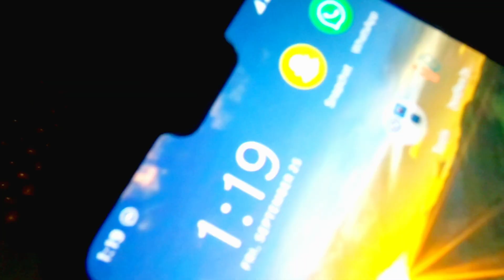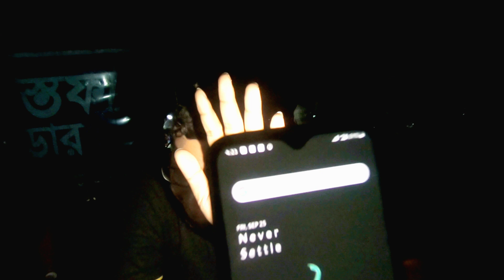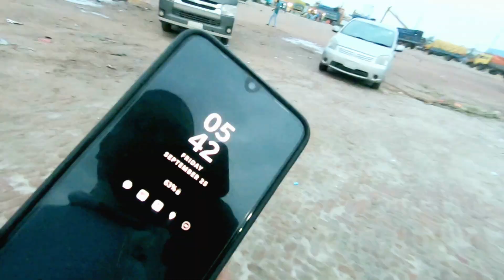মাওয়া ঘাটে বড় সাইজের পদ্মার ইলিশ ভাজা এবং লেজ ভর্তা সহ ১৩০০ টাকা || Mawa Night Experience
Mawa Night Experience || Mawa Ghat || Mawa Elesh Fry
মাওয়া ঘাটে বড় সাইজের পদ্মার ইলিশ ভাজা এবং লেজ ভর্তা সহ ১৩০০ টাকা - দামাদামি করে না কিনলে ধরা খাবেন
পদ্মার সুস্বাদু ইলিশ খেতে মাওয়া ঘাটে || Eating Hilsa Fish in Mawa Ghat
Mawa Expressway | Dhaka To Mawa | Dhaka-Bhanga Expressway
Day Long Tour near Dhaka || Padma Resort Bangladesh || Mawa Expressway || Mawa Ghat || পদ্মার ইলিশ
aka To Khulna - HILSHA FRY at Mawa Ferry Pier - Amazing Bangladeshi Street Food Feast
পদ্মার পাড়ে পদ্মার ইলিশ - AMAZING GIANT HILSHA FISH FRY FROM THE BANK OF PADMA RIVER - MAWA GHAT

মাওয়া ঘাট,পদ্মাসেতু, নদী ভ্রমণ, পদ্মার ইলিশ খাওয়া। Hilsha Fish, Padma Bridge in Mawa Ghat
মাওয়া গেলাম ইলিশ খেতে | মাওয়া এসে আমি অবাক | DHAKA TO MAWA EXPRESS WAY | Mawa Ferry Ghat |
হুটহাট করে ঢাকা থেকে পদ্মার পাড়ে যাওয়া হয়েছিল ঘুরতে সে অভিজ্ঞতা আপনাদের সাথে শেয়ার করলাম আশা করি ভালো লাগবে ভালো লাগলে অবশ্যই আমার চ্যানেলটি সাবস্ক্রাইব করে বেল আইকনে ক্লিক করবেন এবং অন্যান্যদের সাথে কানেক্টেড থাকার জন্য নিচে একটি গ্রুপের লিংক দেয়া হয়েছে চাইলে এই গ্রুপে জয়েন করে নিতে পারেন ধন্যবাদ।